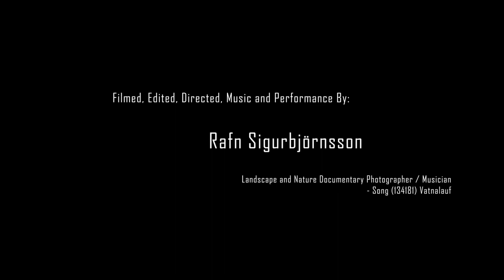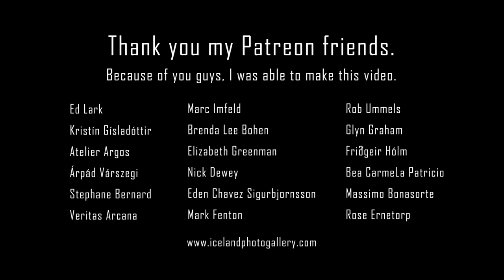Iceland │Snorrastaðatjarnir Volcano Lake │ Part 39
* * * I had to get there first - I took no chances if Fagradalsfjall Volcano would fill the Lakes with Lava* * *

When the Earthquakes at Reykjanes were more than two thousand and it was getting closer to the Volcanic Eruption, I went out to document my favorite spot near my home, as we didn’t know where it would blow up.

Snorrastaðatjarnir Volcano Lakes, or the Snorrastaða Ponds, is a spectacular place to observe bird migration during spring and autumn. This fertile and beautiful spot is shaped like a bowl. It lies just off the main road on your way to the Blue Lagoon, is a resting place for the thousands of birds moving between countries and continents. Part of the Nature Conservation Register, it has always been a popular picnic and outdoor area for people living in the towns around the Reykjanes Peninsula like Vogar.

Snorrastaðatjarnir has three major ponds that were all formed by rift valleys. Their biosphere is quite rich, and it is a rare child who doesn't love catching sand lances and water beetles in the pond.

The flora in this unique bowl in the middle of a lava field is quite diverse. It is heathery and sports a variety of moss species. You might even find candlesnuffer moss. Here you are also likely to spot endangered wildflower species, like blue moor grass and herb Paris. This area is practically the only place on the Reykjanes Peninsula where you will find woods. The most prominent tree is birch, growing tall and straight as the area is sheltered beneath tall fault walls.

“As an Icelandic Landscape and Nature Documentary Photographer, I feel responsible to
leave all I can behind to show our future generation how it looked like in Iceland,
with my photography and Videography before it's too late.”

If you are interested in becoming a sponsor you get your name on the “Credit List”
of my Videos and E-books. The LINK is

I thank you kindly for your attention.

Background:
Rafn is an Experienced Icelandic Landscape and Nature Documentary Photographer living just a few kilometers outside the Capital of Reykjavík. Where nature surrounds him and he only needs to walk a few minutes to some of the most beautiful places Iceland has to offer. His goal is to document the raw nature of the coming generation to show them what we have or are destroying. His fascination with Icelandic nature and geologic diversity is endless. Although he has been photographing Iceland for more than thirty years now, he finds the magic is still around the corner and he understands it will take more than a lifetime to finish the job.

He has published 8 books called “Wild Iceland – the untouched nature”. Each book focuses on the collection of the best of the sensational nature of the individual parts of Iceland; these eight books contain photographs of the south, southwest, west, and Reykjavik, the capital of Iceland, north, east, west fjord, and the highlands.

His photos have been displayed on front pages of various magazines, postcards . . . and he has been awarded on several occasions for his photography and documentation.

One thing he doesn´t like, is photo competitions and he never enters them, but that’s just him.

You can follow him:

He’s NOT active on Instagram

Song: (134181) Vatnalauf
Video Resolution: 1920 x 1080 FHD
Camera: Mavic 2 Pro
Filters:   Kase

Flokkur:
Ferðalög og viðburðir